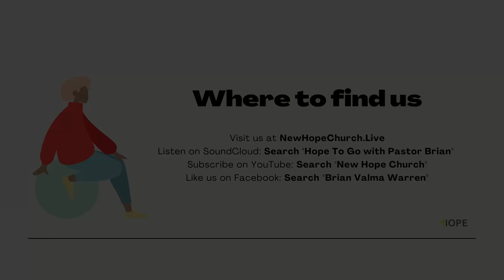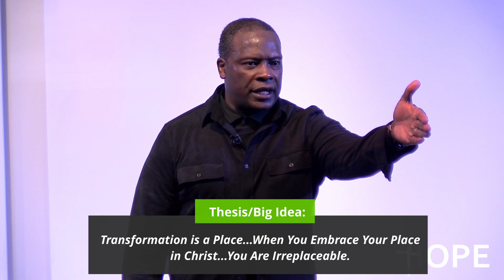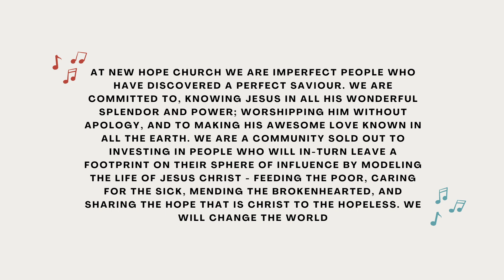After This, From Stressed to Refreshed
Listen to us wherever you find your podcasts: Hope To Go with Pastor Brian